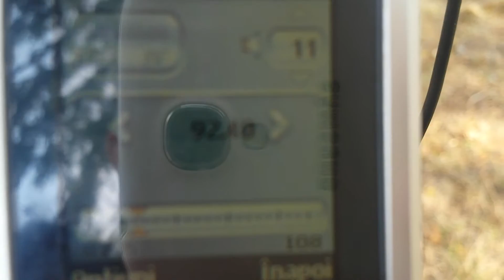92.4 DIGI FM Sibiu - Paltinis receptionat la izvoru Muresului (HR)